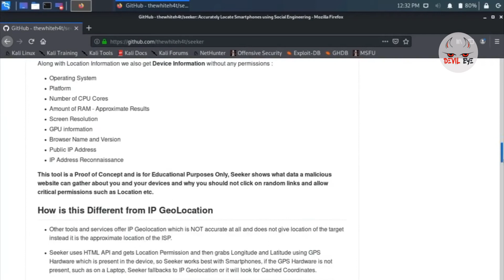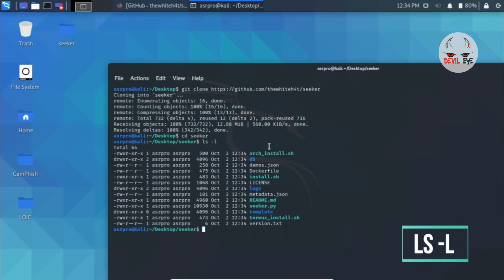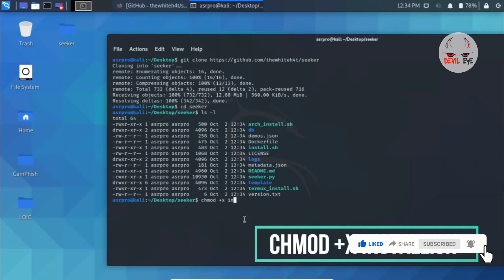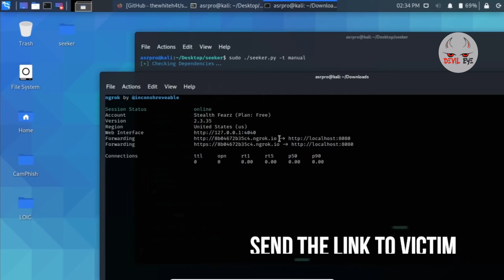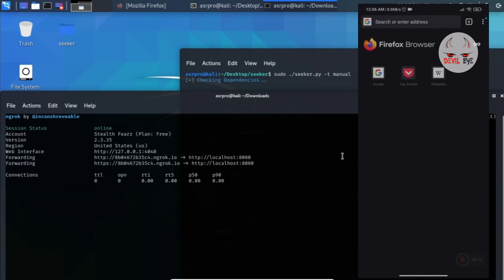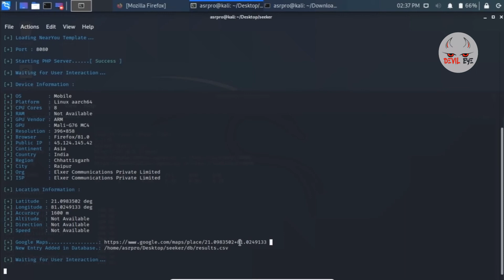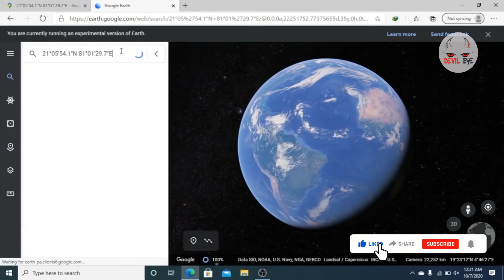How To Trace Any Device Location Using Kali Linux | how hackers track location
In this tutorial, we are going to use a tool that’s called Seeker, which is a Python program. We are using Kali Linux as our environment since it’s ‘hack-friendly
What’s Kali Linux?
Kali Linux since March 2013, the successor to the popular open-source — Linux distribution BackTrack. The operating system can be used as a live system as well as bare metal. It has been specially developed for security tests, the so-called penetration tests.
Kali Linux aims to detect vulnerabilities from networks and authentication protocols so that security can be increased. Kali Linux is based on Debian and works on the following platforms: i386 (x86), AMD64 (x86–64), and ARM. Kali Linux is very popular among hackers because this Linux distribution contains many tools that can scan for exploits and generate password lists, for example.
Kali Linux contains more than 950 pre-installed programs for testing, including Nmap (a port scanner), Wireshark (a package analysis tool), John the Ripper (password cracker).
Metasploit Framework (a tool to develop and run exploits) and Aircrack-ng (software to capture Wi-Fi passwords). Kali Linux can be started from the CD or USB stick ..’
Getting Started.
First of all, you need to download and install Kali Linux on your device (live or installed) or use a virtual machine. You can download Kali over here.
After you’ve installed Kali, you need to connect to a WiFi network. If you’re connected to the internet, we can get started installing our tools.
Port forwarding.
Let’s explain how we’re going to work this out, and we will host a web server, so we need to port forward our computer. We do this with ssh.localhost.run .
$ ssh-keygen -t ed25519 -C [EMAIL]
$ eval "$(ssh-agent -s)"
$ ssh-add ~/.ssh/id_ed25519
$ ssh -R 80:[IP_ADDRESS]:8080 ssh.localhost.run
You can figure out your IP address by typing. $ ifconfig.
Installing Seeker.
As we have port forwarded our network, we need to keep running, so open a new terminal and type in the following:
We clone the repository and cd into it:
$ cd seeker
Now, install the software:
$ sudo bash install.sh
The bash file will take care of it all for you. After that’s done, you can run the tool:
$ python3 seeker.py -t manual
As you can see, you need to pick a template, and we will use Google Drive, so enter 1 . You will need to enter a fallback URL, in our case, a Google Drive URL.
Spread Your Link.
If you have successfully port forwarded your IP-address, you will have received a URL that you can use to lure people into your ‘location-trap.’
As soon as a person clicks your link and allows to share their location details, their device details will be sent to your console and stored in a CSV file.

Example of information retrieval.
To make this URL more appealing, you can use a URL shortener. It looks more friendly, and people are more likely to click on it.
Bottom Line.
If you have enjoyed learning about ‘hacking’ with Kali, leave a comment telling how you have applied this piece of technique.